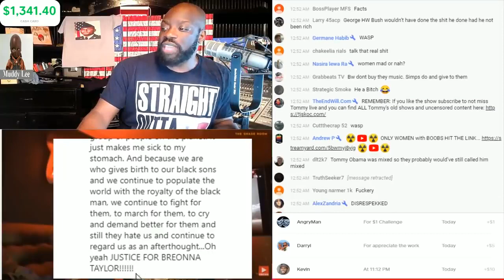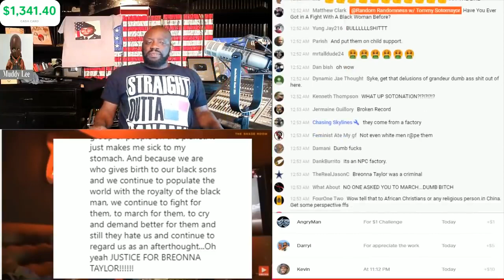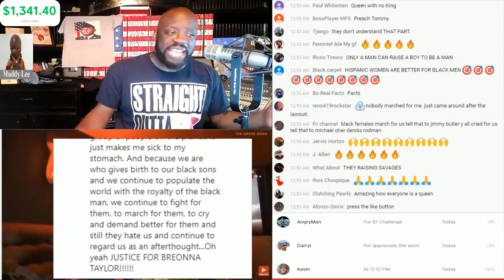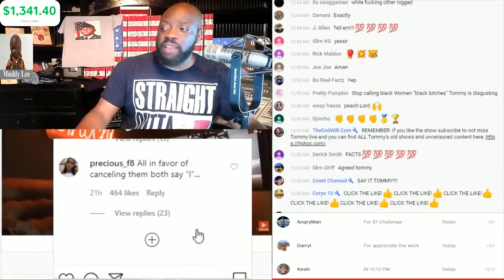Tommy Sotomayor's 🔥 rant against comment attacking 50 cent!